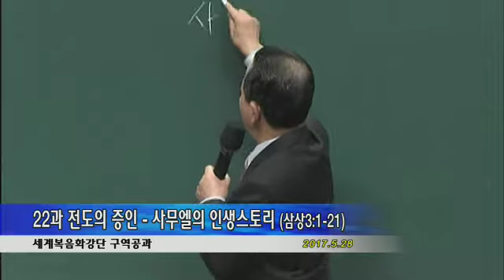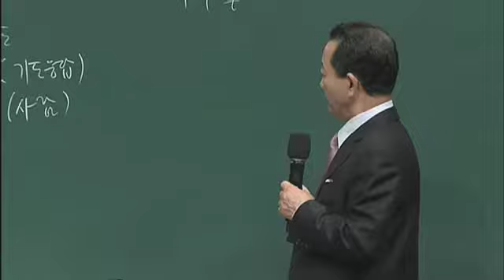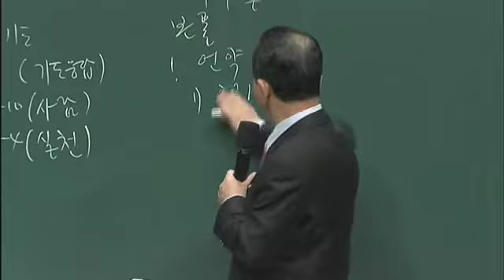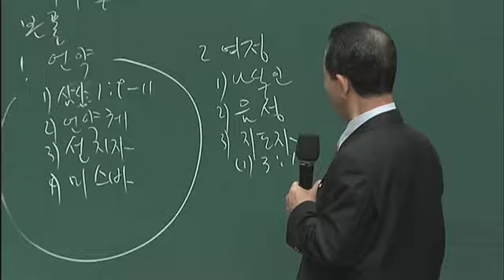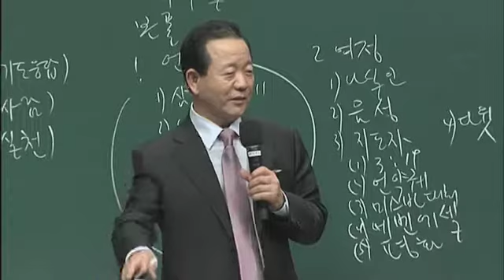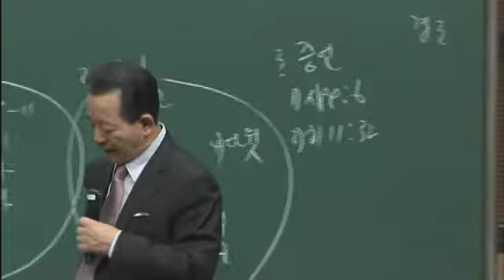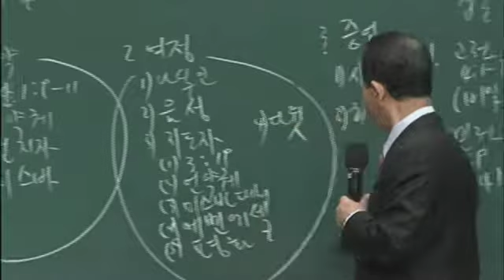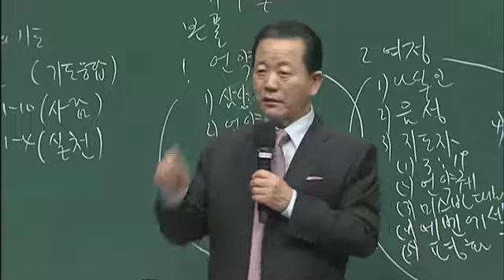구역공과 22과